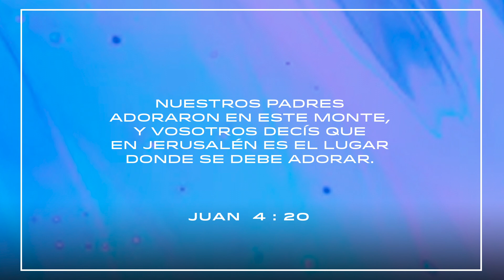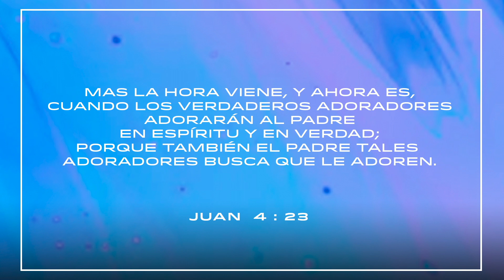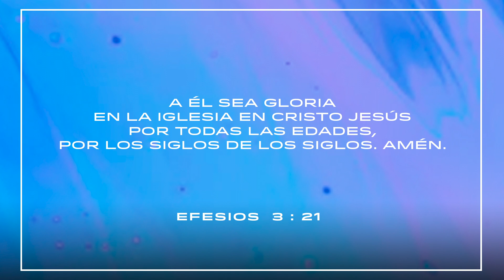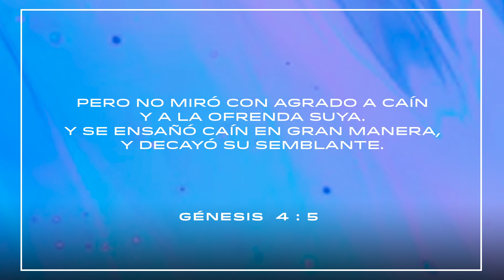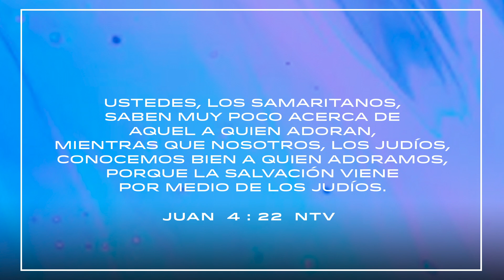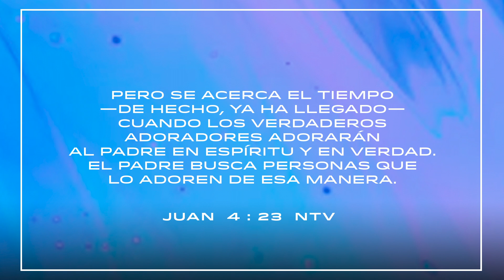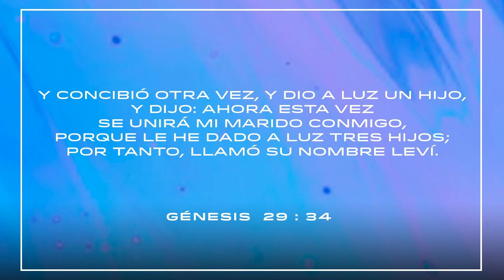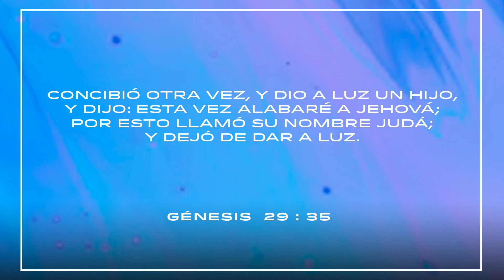📺🎤Qué, cómo y cuándo | Pastor David Chaparro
Nuestra adoración es la expresión del profundo amor que sentimos por quién entregó su vida en la cruz. Tu adoración marcará el rumbo de tu vida y tus generaciones.